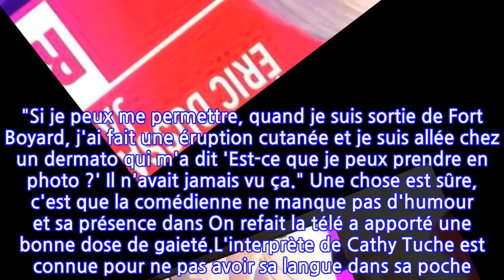“Une bonne entreprise d’humiliation” : Isabelle Nanty cash sur son passage dans...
Si participer à la célèbre émission télévisée peut en faire rêver plus d'un prêt à se lancer dans de nouveaux challenges, c'est loin d'être le cas d'Isabelle Nanty. Invitée d'Éric Dussart et de Jade dans On refait la télé sur RTL, l'actrice âgée de 60 ans est revenue sur sa participation à Fort Boyard. Cette dernière remonte à 2001 et Isabelle Nanty n'en garde pas un très bon souvenir. Alors que le journaliste a interrogé la comédienne sur son ressenti, il ne s'attendait pas à une réponse aussi cash. "C’est une bonne entreprise d’humiliation", a-t-elle affirmé, provoquant l'hilarité sur le plateau. Elle a par la suite apporté quelques détails en se remémorant son "calvaire". "Léa Drucker, avec qui je faisais équipe, arrive toute jolie, avec les cheveux blonds et hop, direct dans la boue. Mais enfin, c'est quoi l'idée ?" a-t-elle lâché.Isabelle Nanty garde aussi un souvenir amer de son passage en prison... "Moi, j'ai passé 1h30 en prison, gardée par Monsieur La Boule. 1h30, je vous jure ! À un moment donné, j'ai dit 'je quitte l'émission si je ne sors pas de cette prison'", a-t-elle ajouté. Éric Dussart et Jade n'ont pas pu garder leur sérieux et, face à ces révélations, le journaliste a demandé : "C'était en 2001, votre participation, vous ne voulez pas y retourner ?" "Il n'en est pas question", a immédiatement répondu son invitée, amusée, avant de préciser : "Vous voulez que je me casse le coude, le genou... ?" Au cours de sa participation, Isabelle Nanty a également dû faire face à sa plus grande phobie : les rats ! Une expérience traumatisante qu'elle garde encore à l'esprit. Pour prouver que Fort Boyard n'était pas une partie de plaisir, l'actrice des Tuche en a rajouté une couche. "Si je peux me permettre, quand je suis sortie de Fort Boyard, j'ai fait une éruption cutanée et je suis allée chez un dermato qui m'a dit 'Est-ce que je peux prendre en photo ?' Il n'avait jamais vu ça." Une chose est sûre, c'est que la comédienne ne manque pas d'humour et sa présence dans On refait la télé a apporté une bonne dose de gaieté.L'interprète de Cathy Tuche est connue pour ne pas avoir sa langue dans sa poche. La comédienne n'hésite pas à prendre parti, comme ce fut le cas concernant le suicide assisté. Au cours d'une interview accordée à Libération en décembre dernier, Isabelle Nanty a expliqué qu'elle ne voulait pas "devenir un fardeau" pour sa fille, Tallulah, adoptée au début des années 2000. "Je n'ai pas l'intention de vivre très vieille", a prévenu celle qui a été le professeur de Jean-Paul Rouve, avant de conclure : "Je n'ai pas envie de finir en kit. J'espère qu'on avancera en France sur le suicide assisté comme en Suisse." Un témoignage qui fait réfléchir.Article écrit en collaboration avec 6Médias